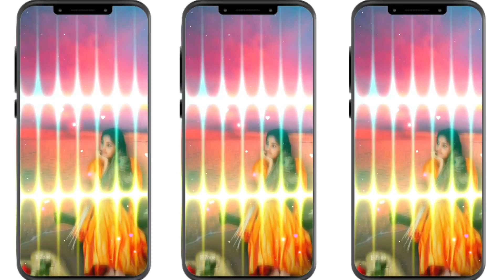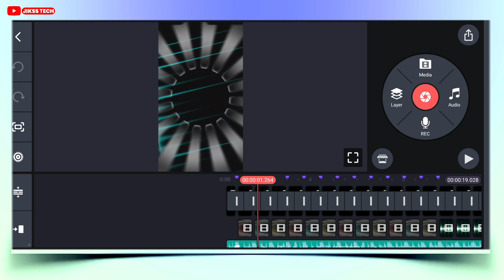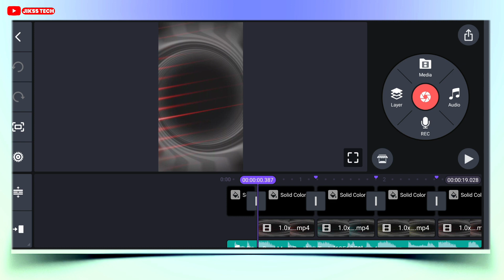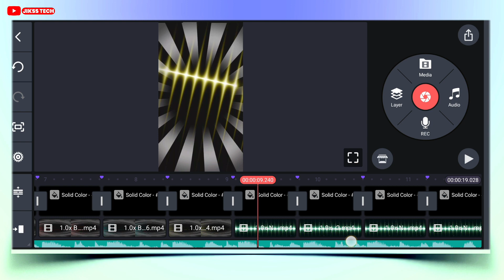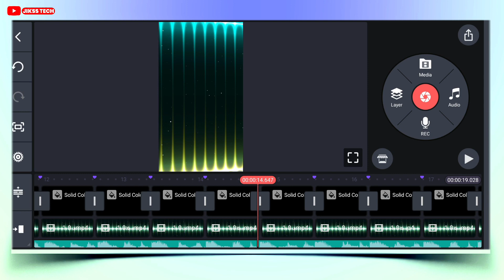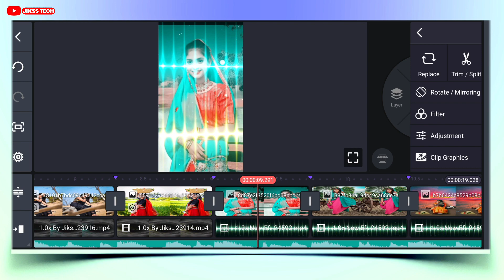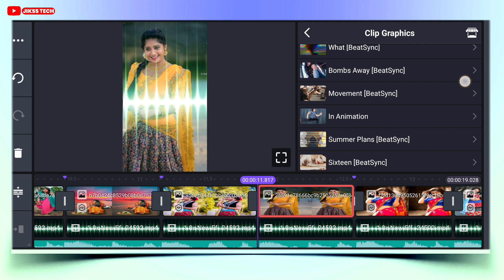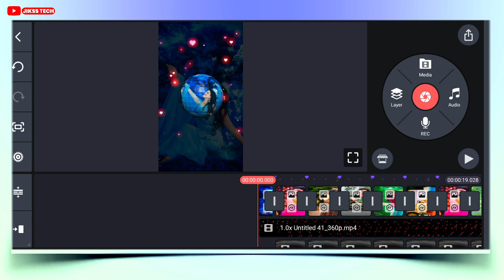New Trending Old Hindi Dj Status Editing | Kinemaster Editing 2023 | New Dj Status Kaise Banaye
Ye Chand Koi Diwana Hai Dj Status Editing | Kinemaster Video Editing 2023| Hindi Old Dj Status Editing

Your Query
1. kinemaster se dj status kaise banaye
2. kinemaster editing
3. new trending whatsapp status
4. status video kaise banaye
5.full screen status video kaise banaye
6. kinemaster video editing new style 2022
7. kinemaster video editing 2023
8.  kinemaster video editing
9. kinemaster status editing
10. trending reels video editing
11. new trending whatsapp status editing in kinemaster
12 . Alight motion new trending video  editing
13 . Alight motion trending video editing
14. kinemaster status video kaise banayenge
15. dj video status kaise banaye kinemaster
16. Trending dj status video editing alight motion

4. Twiter👉️

Like Button
Share Button